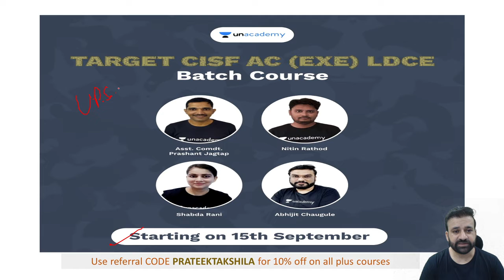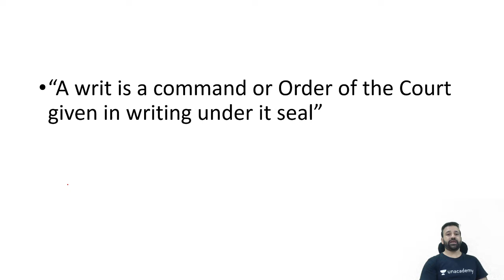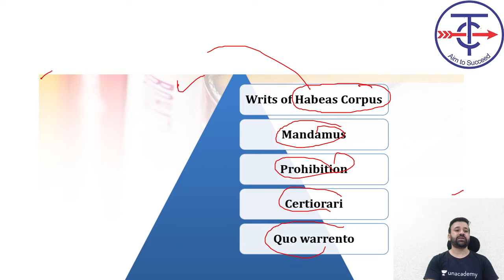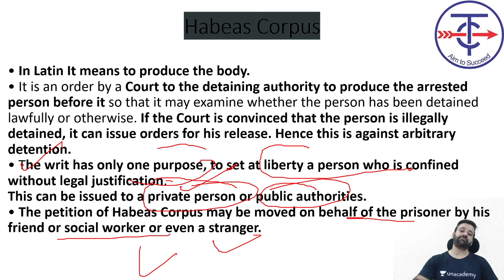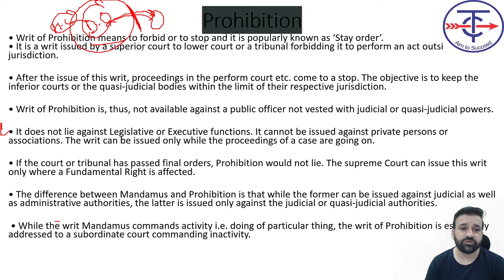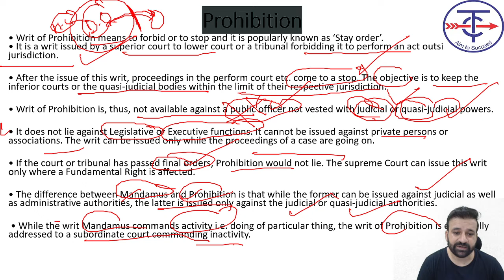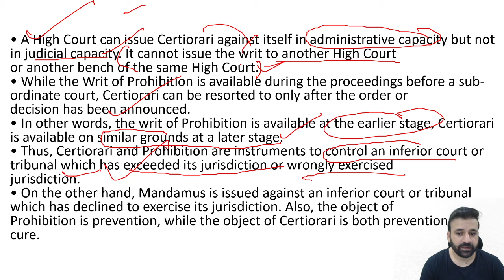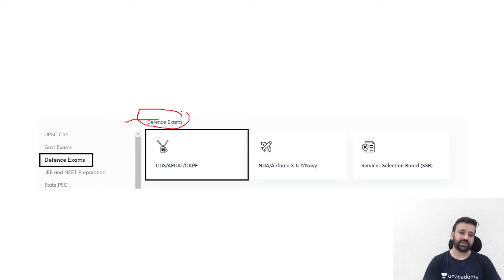Writs: Article 32 |Constitution| ShreePrateek CDS_2021 General studies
Clear CDS  2021, AFCAT 2021 and CAPF AC 2021  with the expertise of Takshila Classes.

Takshila Classes is known for Quality Education for Defence Exams. Since 2016 we have trained 150+ students. With our student-centric and result-driven approach we guarantee you results in no time.